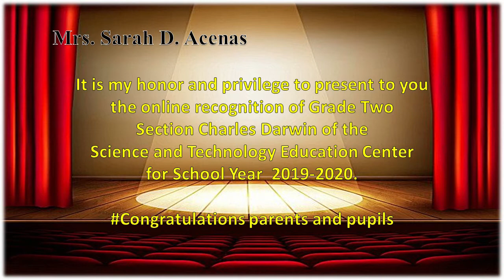Online Recognition under the Advisory of Mrs. Arenas